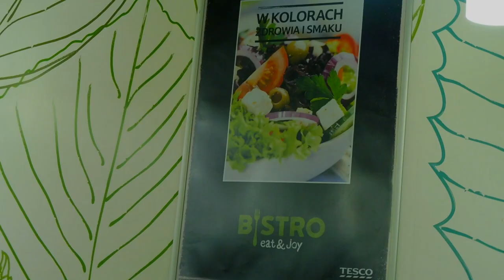ZDROWE JEDZENIE. SUPERVLOG